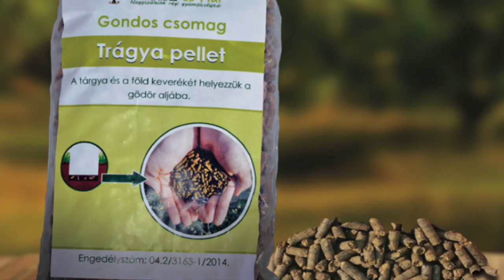Gyümölcsfa - facsemete ültetés lépései - Családunk fája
Gyümölcsfa ültetés, fa ültetés, facsemete ültetése